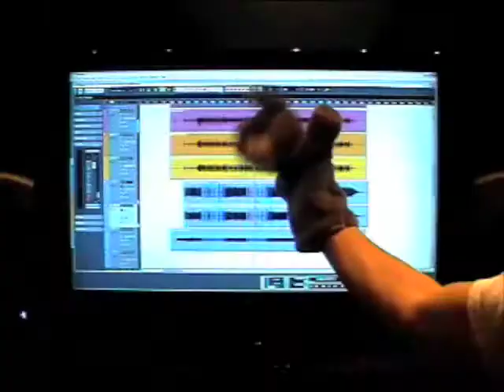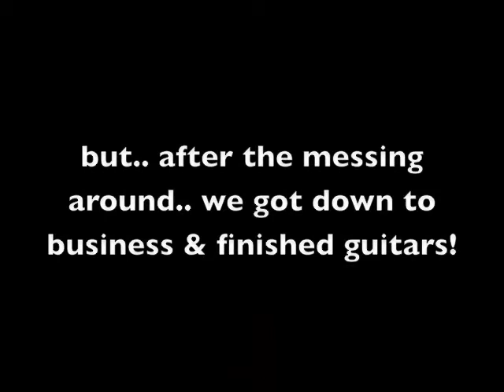The Miracle Is Now Studio Diary 1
Studio Diary 1 - The Miracle Is Now